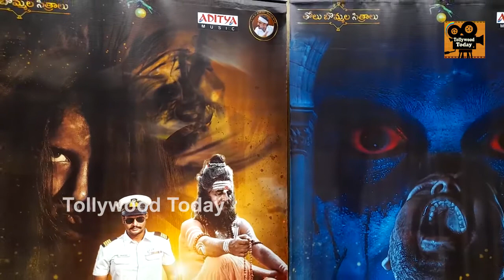GST Movie Trailer launch by Talasani Srinivas Yadav | Tollywood Latest Trailers | Tollywood Today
GST Movie Trailer launch by Talasani Srinivas Yadav exclusively on Tollywood Today. Latesttollywoodmovies.

The Movie GST is directed by Janaki Ram, The movie is based on God, Shaitan, and Technology fiction, removing all the doubts regarding the God, Shaitan, and technology in a Funny and Exciting way. Telangana Minister Talasani Srinivas has launched the trailer of the movie and congratulated the whole team for its huge success.

Welcome to Tollywood Today, We give you 24/7 updates covering the Tollywood Industry & Celebs, We provide a one-stop destination for Tollywood entertainment, the latest news,  videos, Celebrity secrets, and much more. Catch the insights from the Telugu movie industry. Breaking news, Movie Trailers,  Press Meets, gossips in just one click away.